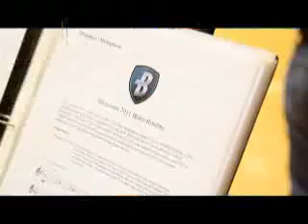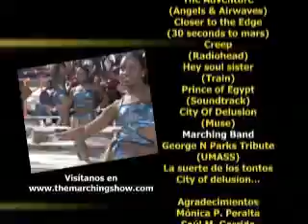The Halftime Show - Drum Majors (parte 4)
Cuarta parte del programa especial sobre Drum Majors en The Halftime Show

The Halftime Show
Canal 30 de Ultra televisión
Domingos 8:30am y
Sábados 6:00 pm en su repetición